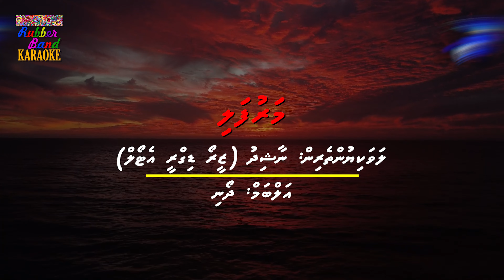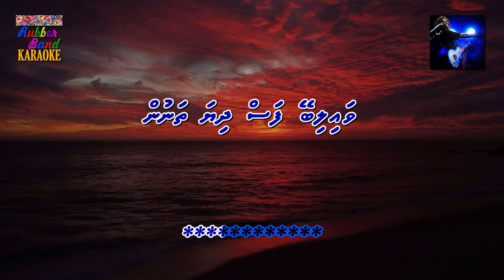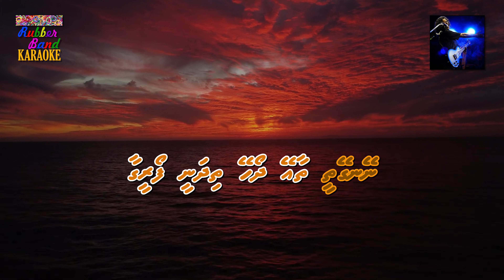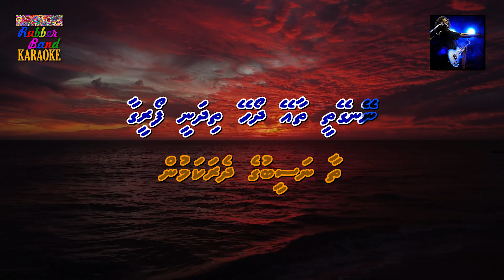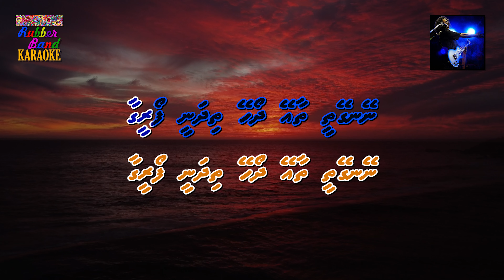Marufali (M Solo) | Nashid (0 Degree Atoll) | By Rubber Band Karaoke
Title: Marufali
Album: Dhoani
Artists: Nashid (0 Degree Atoll)
A Digital Production of Rubber Band Karaoke